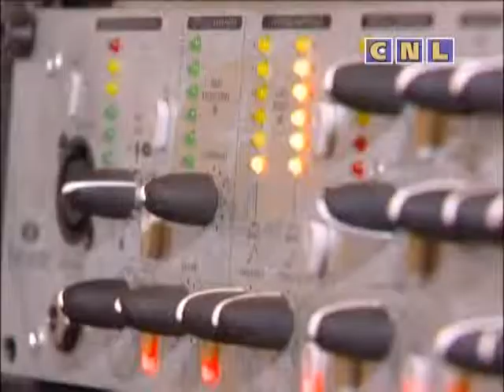На Svitle Radio Лилия Оникеева (руководитель служения онкобольным детям) Архив